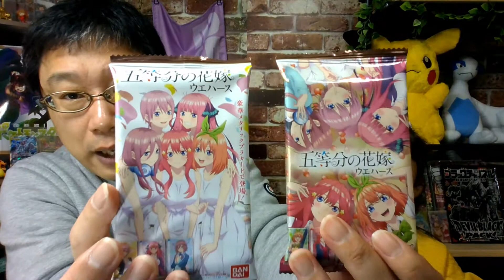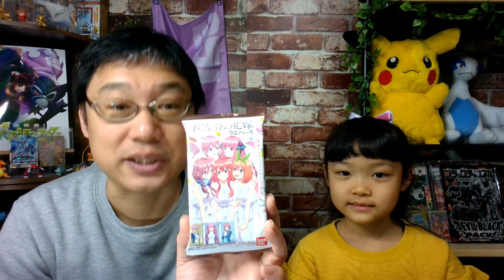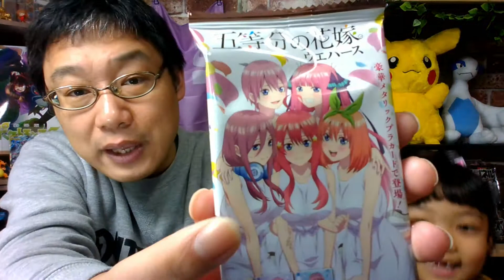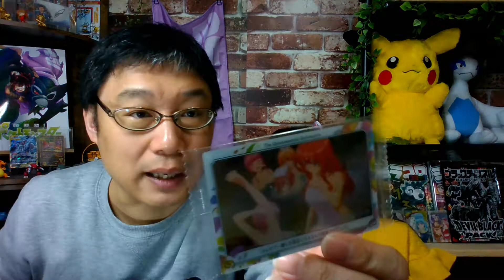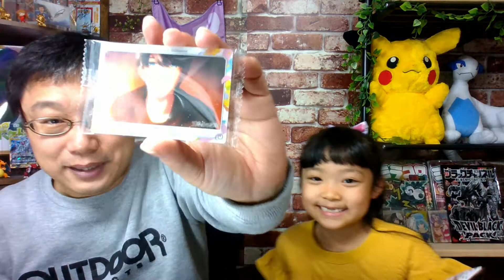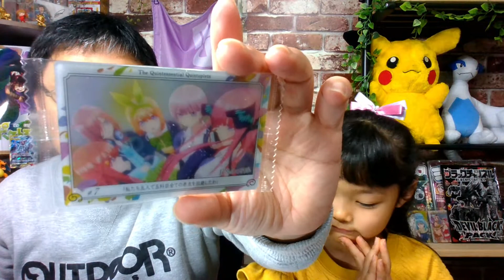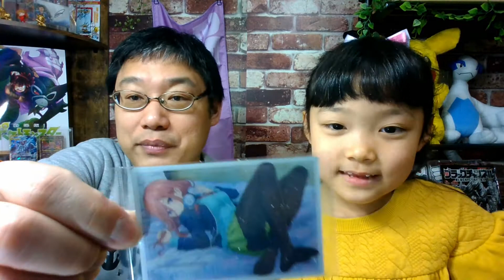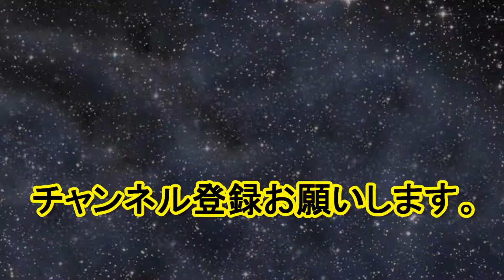五等分の花嫁 ウエハースを逆パターンで少量開封！ とりあえず目的のカードをゲット！！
今回のウエハース開封は、五等分の花嫁!!
まったく見たことがないのですが、以前やったことのある逆パターン開封でいきたいと思います。
目指すはゆーいサンドが一瞬で選んだ中野三玖さんのカード！！
あとで調べたら1番人気キャラクターなんですね。